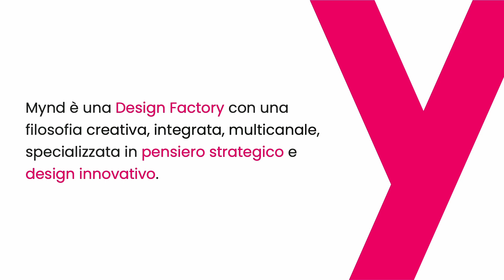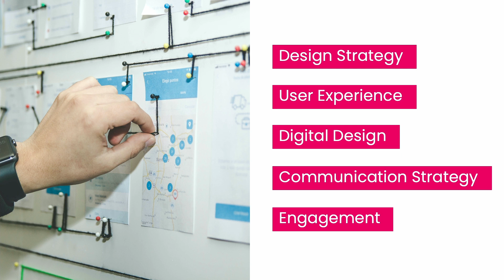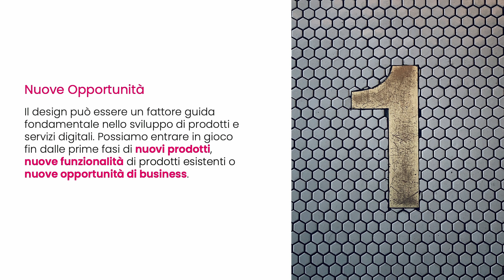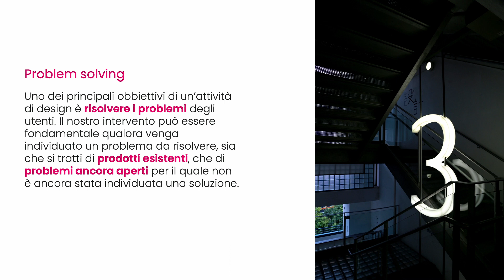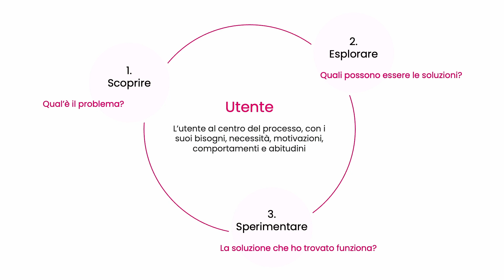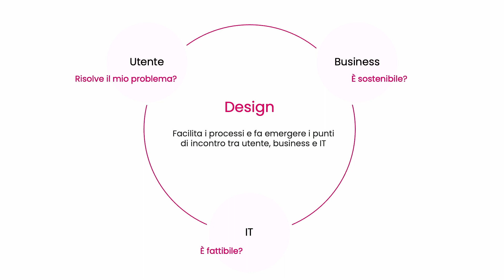Jacopo Rabolini | Design + Insurtech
Sessione 11 | BrokerTech: l’assicuratore Bionico
Jacopo Rabolini | Design lead Mynd
“Design + Insurtech”